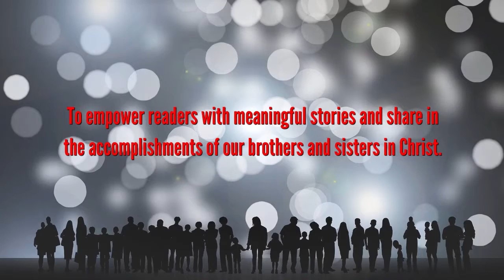Local christian newspaper